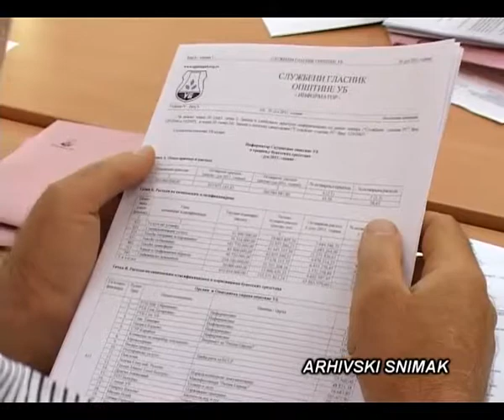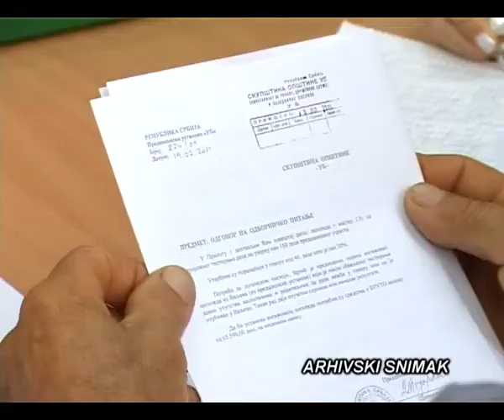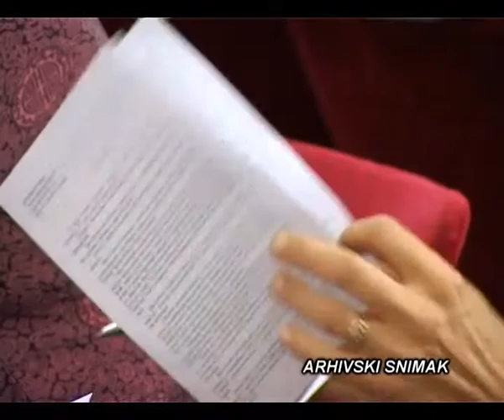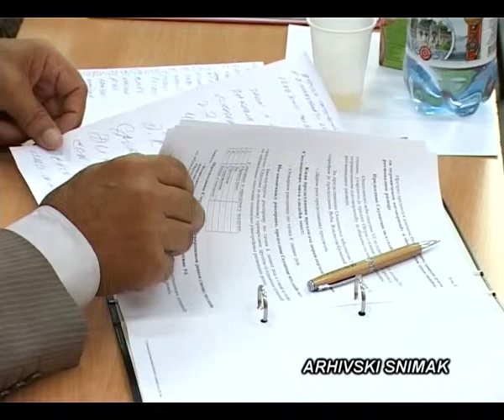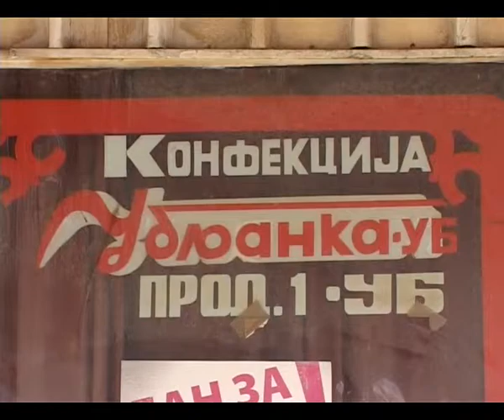Konferencija za stampu predsednika Opstine Ub 9.12.2011.